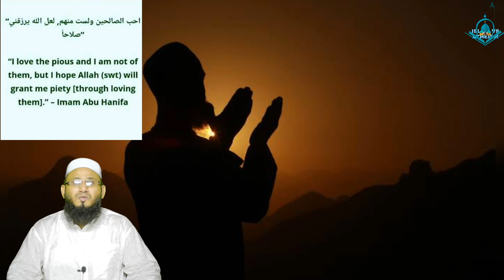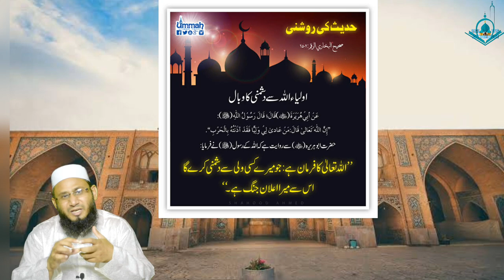Engineer Muhammad Ali Mirza ki Jahalate or Gustakhiya || Nabiyon aur Sahaba ki Gustakhiyan | Exposed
A complete vedio about Engineer Muhammad Ali Mirza ki Jahalate or Gustakhiya || Nabiyonaur Sahaba ki Gustakhiyan || Exposed
Engineer Muhammad Ali Mirza ki ZUBAN ??? Gustakhi & Takabbur ka Jhoota ILZAM ???
Engineer ka Jawab Aa Gaya | Engineer Muhammad Ali Mirza
Engineer Muhammad Ali Mirza Munazra Kyun Nahi Karta?